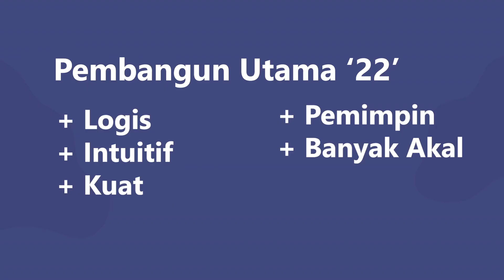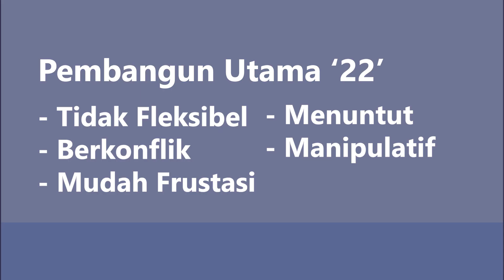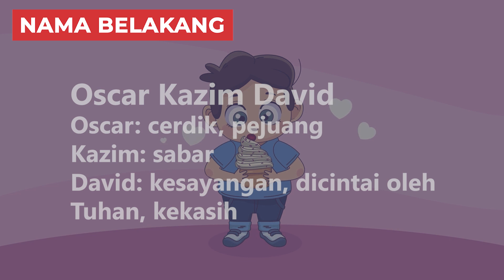Arti Nama David, Karakter, & Rangkaian Nama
Halo Bunda! Kalo sedang bingung cari nama buat adik bayi yang sebentar lagi lahir, Bunda bisa pertimbangkan nama David. David merupakan nama anak laki-laki bernuansa modern dan kristiani yang berasal dari bahasa Ibrani.

Di video ini kita akan membahas variasi nama David arti nama, sifat & karakter, dan contoh rangkaian nama. Tonton sampai selesai biar Bunda dapat info lengkapnya!
00:00 Intro
00:40 Variasi Nama David
00:50 Arti Nama David
01:35 Karakter Kepribadian David
02:18 Tokoh Bernama David
02:36 Kombinasi Rangkaian Nama David

2️⃣ Tekan tombol like video ini 👍
3️⃣ Tulis komentarmu di bawah!